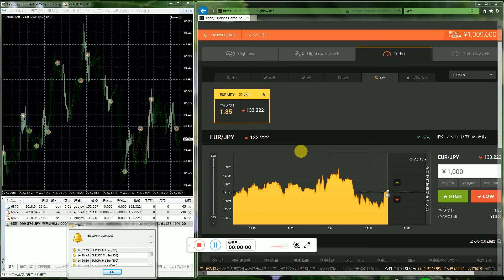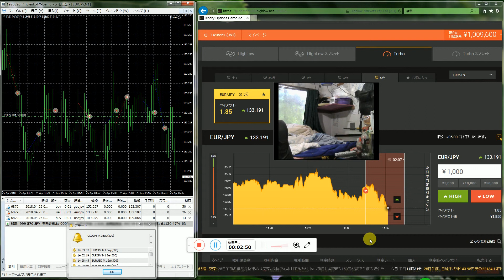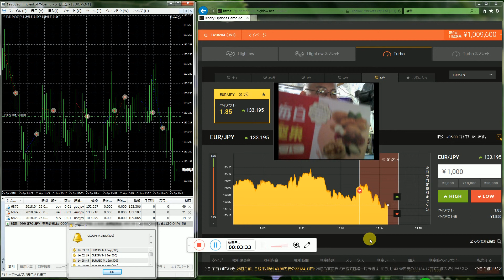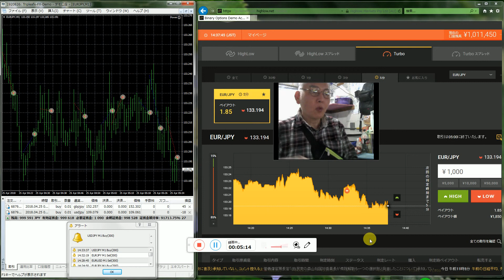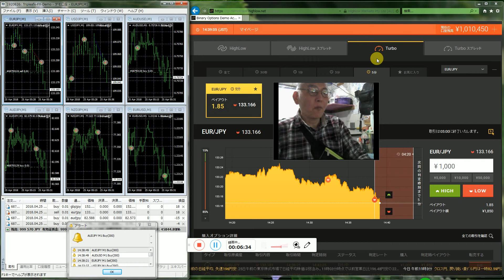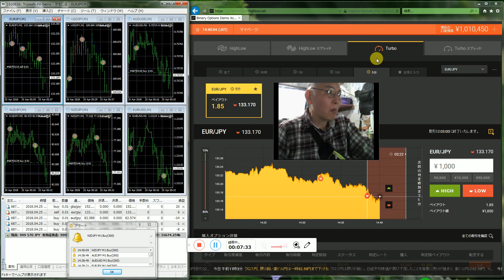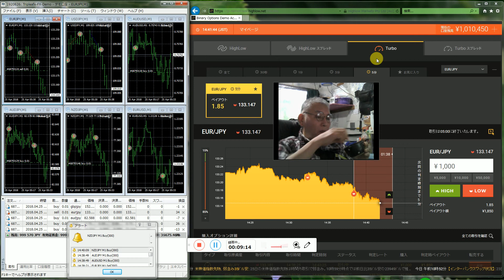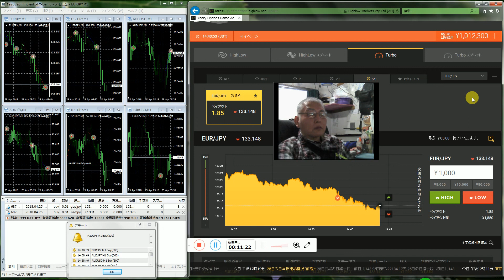バイナリーオプションで勝つ方法、ツールの調整方法